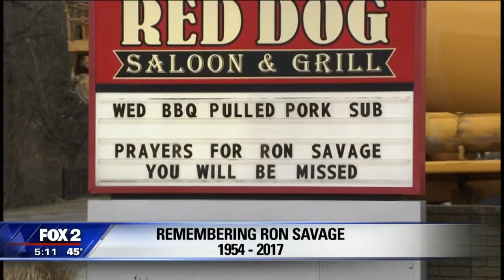Thousands come to bid farewell to Ron Savage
Thousands lined up at a Milford funeral home to say good-bye to FOX 2 reporter, anchor and part-time firefighter Ron Savage.